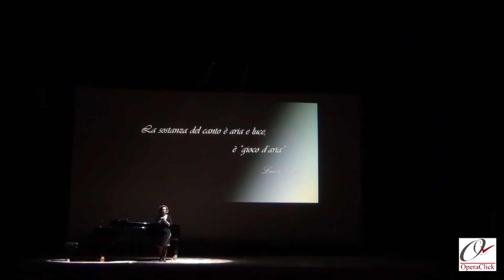XV edizione del Concorso Lirico Internazionale "S.Francesco di Paola"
Cosenza, Teatro Rendano: 13-15 marzo 2018
XV edizione del Concorso Lirico Internazionale "S.Francesco di Paola" organizzato dall'Associazione Musicale "Orfeo Stillo" di Paola.
Video della prova finale dei concorrenti e estratti della serata di Gala con la premiazione dei vincitori.
Presidente di giuria il M° Luigi Stillo; accanto a lui in qualità di giurati erano presenti il M° Daniele Agiman, Direttore Principale Orchestra Sinfonica G. Rossini di Pesaro; Danilo Boaretto, critico musicale Direttore di OperaClick; Cinzia Forte, soprano; Fedora Sorrentino, Presidente AsLiCo; Giovanni Vegeto, Direttore generale AsLiCo; Stefano Vizioli, Direttore artistico Teatro Verdi di Pisa;